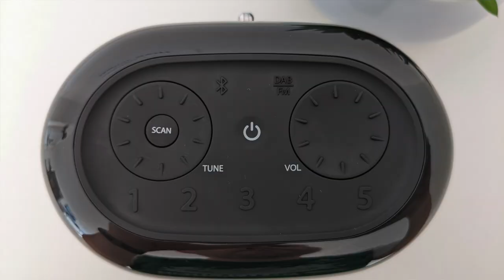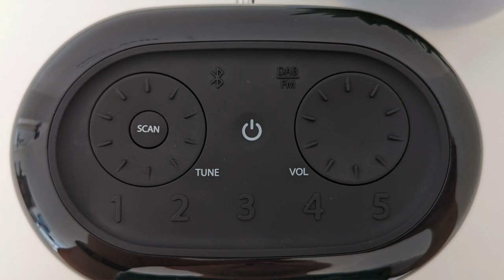Stylishes DAB+ Radio mit Bluetooth und viel Bass (JBL Tuner XL Test)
► JBL Tuner XL bei Amazon kaufen

Der JBL Tuner XL ist das Top-Modell unter den DAB+ Radios von JBL. Genauso wie der bereits von uns getestete JBL Tuner 2 unterstützt er auch Bluetooth Streaming, was ihn zu einem universell nutzbaren Lautsprecher mit Radioempfang macht. 5 Preset Tasten lassen dich deine Lieblingssender speichern und dank IPX7 Wasserdichtigkeit sowie einem eingebauten Akku kannst du das portablen DAB+ und FM-Radio auch mit ins Schwimmbad nehmen.

Wie sich der JBL Tuner XL in unserem Test geschlagen hat, erfährst du in unserem ausführlichen Testbericht. Du erfährst nicht nur wie guter er klingt, sondern auch mehr zur Einrichtung, Bedienung und zum Empfang. Viel Spaß!

00:00 Einleitung
00:45 Lieferumfang
01:36 Design und Verarbeitung
07:16 Ausstattung und Funktionen
09:00 Anschlüsse
09:33 Einrichtung und Bedienung
14:11 Klangtest: Tuner XL im Soundcheck
18:09 Empfang
19:05 Akkulaufzeit
20:09 Fazit JBL Tuner XL Test